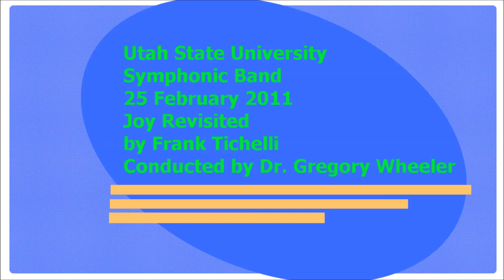25 February 2011 Joy Revisited